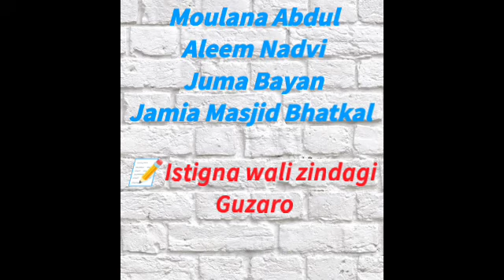Istigna wali zindagi Guzaro ¦ JUMA Bayan ¦ Molana Abdul Aleem Khateeb Nadvi 🕋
⬇️ جمعہ بیان ⬇️
🔊 *مولانا عبد العلیم خطیب صاحب ندوی*
🕌 جامع مسجد بھٹکل
📝 *دوسروں سے مانگنے کی ممانعت*

⬇️ Juma Bayan ⬇️
🔊 *Moulana Abdul Aleem Khateeb Nadvi*
🕌Jama masjid bhatkal
🌙 20/01/1444
📆 19/08/2022
📝 *Dusraun se Mangne ki Mumaniaat*
⏳18:05⌛️